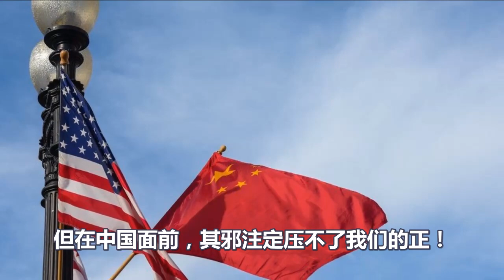到底是谁下令逮捕孟晚舟的！三年了！这个问题终于真相大白！万没想到居然是他！